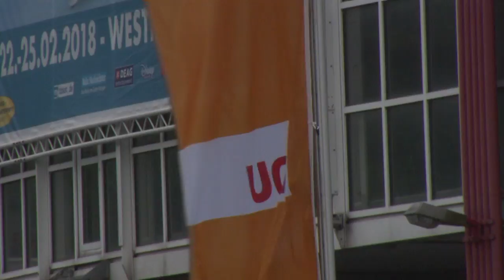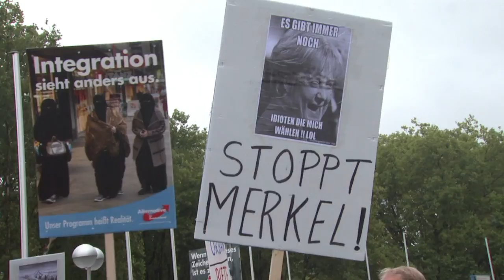Canciller alemana Merkel da inicio a su campaña electoral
La canciller alemana Angela Merkel inició, el sábado, una serie de mítines a lo largo del país con un discurso de campaña centrado en la creación de empleo y la seguridad en la Unión Europea.